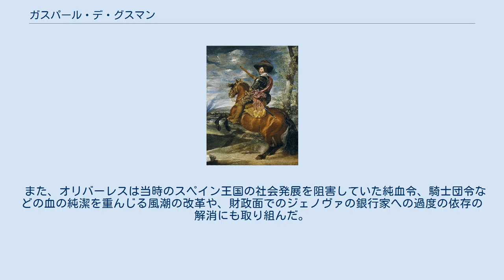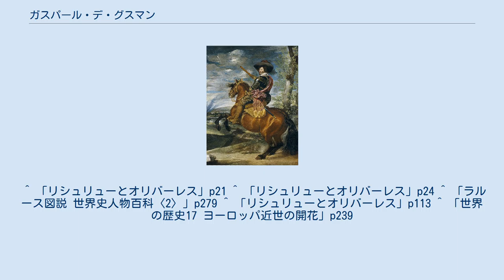ガスパール・デ・グスマン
メディナ＝シドニア家
オリバーレス公伯爵ガスパール像、ディエゴ・ベラスケス画、プラド美術館蔵 ガスパール・デ・グスマン・イ・ピメンテル（Gaspar de Guzmán y Pimentel, Conde-Duque de Olivares, 1587年1月6日 – 1645年7月22日）は、スペイン王国の首席大臣として、フェリペ4世の治世下で寵臣政治を行った政治家。
 一般に「オリバーレス公伯爵」あるいは「オリバーレス伯公爵」（Conde-Duque de Olivares）と呼ばれている。
これは、ガスパールがフェリペ4世からサンルーカル・ラ・マヨール公爵位を与えられたにもかかわらず、強い拘りのあったオリバーレス伯爵を名乗り続けたことによる。
 第2代オリバーレス伯爵エンリケ・デ・グスマン・イ・リベラの息子として、ローマのスペイン大使館で生まれた。
3男であったため若い頃は聖職者の道を目指し、18歳の時にはサラマンカ大学の学長も務めたことがある。
しかし兄弟が相次いで早世したため、オリバーレス伯爵位を継承することになり、政治家に転身する。
 1615年、後にフェリペ4世となるアストゥリアス公フェリペの侍従の一人に採用され、政治家として頭角を現す。
1621年、フェリペ4世が即位すると叔父であるモンテレイ伯爵バルタサル・デ・スニガが首席大臣に任命され、オリバーレスはその右腕として実権を握る。
この年、オリバーレスはフェリペ4世から伯爵位に「グランデ」の特権を付与されている。
グランデはスペインにおいて爵位の上下よりも重視されるほどの名誉とされており、後年 彼がオリバーレス伯爵を名乗り続けたのは、それが理由となっている。
 1622年に高齢であったモンテレイ伯爵が早々に引退すると、オリバーレスは速やかに首席大臣の地位を継承し、国王の代理たる「寵臣」（valido）の称号をも獲得する。
1624年、オリバーレスはフェリペ4世に政治的行動計画である「大建白書」（グラン・メモリアル）を提出している。
 こうしてオリバーレスは当時のスペイン王国の懸案であった三十年戦争への対応、八十年戦争への対応、財政再建、旧態依然とした封建制によって結びついていた大スペイン王国（カスティーリャ、アラゴン、カタルーニャ、ポルトガル、ミラノ、ナポリ、シチリア、ネーデルラント、ヌエバ・エスパーニャなど）の近代的国民国家としての統合、という数々の難題に取り組むことになる。
オリバーレスの改革の主眼は大スペイン王国の再編である「軍隊統合計画」で、地域的な特権や関税を撤廃して帝国の集団安全保障と国家として統合を強化する内容であった。
 また、オリバーレスは当時のスペイン王国の社会発展を阻害していた純血令、騎士団令などの血の純潔を重んじる風潮の改革や、財政面でのジェノヴァの銀行家への過度の依存の解消にも取り組んだ。
これらの政策はすなわちユダヤ人蔑視の緩和を意味するが、結果的にはいずれも頓挫した。
なお、オリバーレスがこれらの政策に取り組んだ背景として、 彼自身が先祖にコンベルソ（改宗ユダヤ人）を持っていたという事情もあると言われる。
 オリバーレスは清廉潔白な政治姿勢と驚異的な事務能力、鋭利な政治構想力によってほぼ独力でこれらの課題に取り組むが、特権を守ろうとする貴族階級の抵抗に遭い、「軍隊統合計画」は地域勢力の反発を呼び、1640年にカタルーニャでの大規模な反乱を引き起こし（収穫人戦争）、同じ年に同君連合を組んでいたポルトガルではポルトガル独立戦争が勃発した。
 対外戦争ではフランドル戦線やフランス・スペイン戦争（西仏戦争）、マントヴァ継承戦争での劣勢など時代の趨勢に抗することは出来ず、1643年に寵臣の座から更迭され、翌年にレオンの修道院で消耗死同然に息を引き取った。
 当時のスペインは「黄金世紀」と呼ばれる全盛期の末期であったが、ハプスブルク朝スペイン王国の衰退の決定的な引き金となった数々の事件が発生した時期に政権を担っていたため、現在のスペインにおいての評価は極めて低い。
しかし当時のスペインにおいては極めて稀な清潔さと政治能力を兼ね備えていた傑物であることは確かであり、研究者による再評価が始まっている。
 ディエゴ・ベラスケスによる有名な肖像画が残されている他、同時代のスペインを...